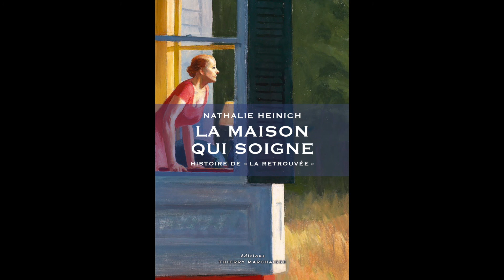Nathalie Heinich lit La Maison qui soigne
Comment s’approprie-t-on une maison, un jardin ? Comment devient-on finalement habité par le lieu qu’on habite, réparé par le lieu qu’on répare ?
L’exploration de ce kaléidoscope d’expériences, à la fois bien particulières et familières à beaucoup d’entre nous, fait l’objet de cet atypique récit par fragments, allant de l’anecdote drolatique à l’exploration psychanalytique, du traité de décoration à la philosophie et de la botanique à la mystique.

La Maison qui soigne. Histoire de "La Retrouvée" par Nathalie Heinich.
éd. Thierry Marchaisse. Prix TTC 14,50 €.
Soirée de lancement du livre. Librairie Michèle Ignazi, le 21 sept 2020.

À lire également dans la même veine autobiographique :  Maisons perdues (Thierry Marchaisse 2013), Une histoire de France (Les Impressions nouvelles, 2018).